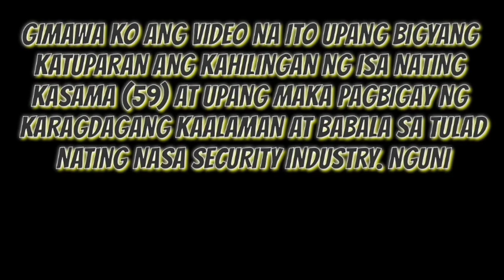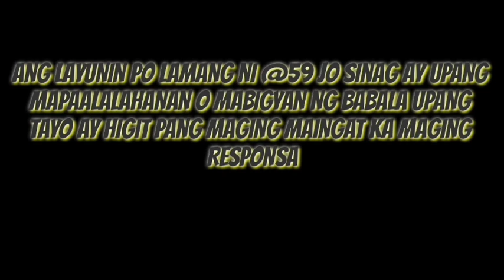Kailan peding gamitin ng Security Guard ang Baril para iputok? ll 59 JO Sinag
This video is just a personal knowledge gained thru experience and training, the creator did not emphasized that the content is true/right or false/wrong. anybody have their freedom to explore and search for a better meaning, teaching and lawful advises or information pertaining to the topic tackled on this video.

Ang video po na ito ay personal na kaalaman na natutunan sa pamamagitan ng karanasan at sa pagsasanay. Ang may adka ay hindi ipinipilit na ang laman ay totoo/tama o hindi akma/mali. Ang lahat ay may kalayaang magsaliksik para sa mas makahulugan aral at nasasabatas na mga payo or inpormasyon patungkol sa nilalaman at natalakay sa video na ito.

Thank you so much sa mga patuloy na sumusuposrta kay 59 JO Sinag
Mega Shout out sa lahat ng 59 at mga Ka Sinag.
SALUTE po sa inyong lahat..

Sa mga ngayon lang mapapadalaw.

Again Thank you sooooo muchhhh...